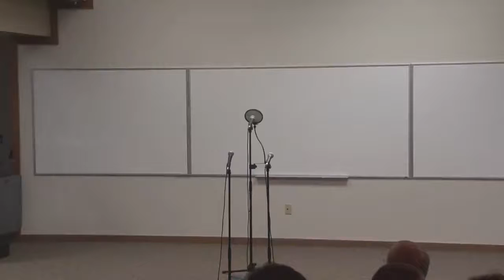Full Performance - ATSU-KCOM MEDleys & True Men 2015 Concert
This is a recording of the whole ATSU-KCOM MEDley's Concert, where ATSU MEDleys and the Truman State True Men join forces in an evening of Kirksville a cappella music! (Concert date and time: Saturday, March 28th, 2015 from 6-7 PM).